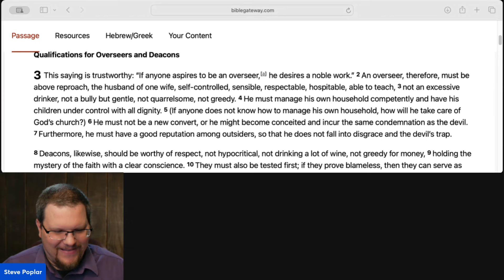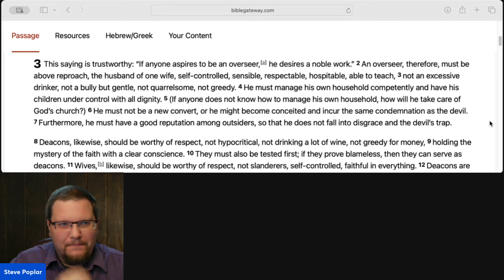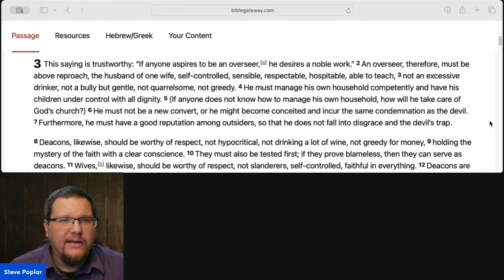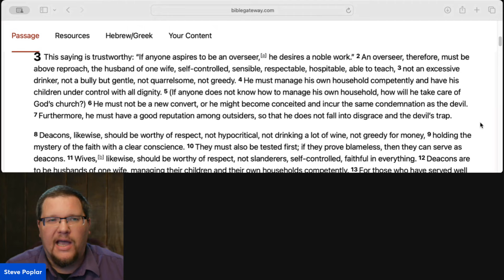Elders, Pastors, & Bishops | 1 Timothy 3:1-7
Welcome to this Daily Devotional Today. Bible Study with me as we walk through 1 & 2 Timothy  |  Daily Bible reading is essential to Christian maturity so let’s look at our daily Bible verse as we do this deep dive Bible study.

May you be blessed by God's Word.

From what perspective is this Bible study?
 -Steve Poplar’s Bible Study seeks to walk thru the Bible alone in these Bible study lessons in the doctrine of being saved by grace through faith.

I use the CSB translation

Steve Poplar, Christian YouTuber
Elder at a Bible Believing Church